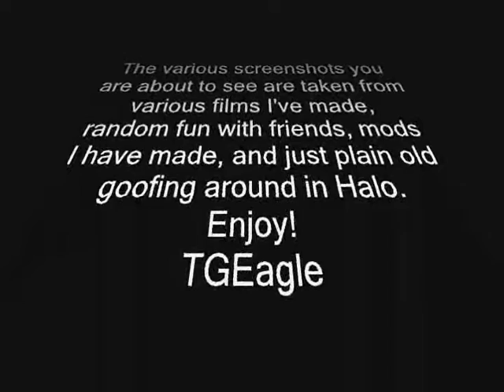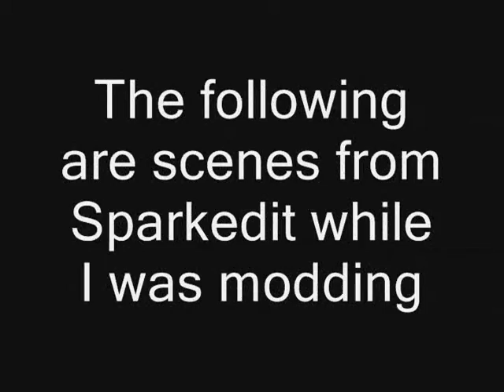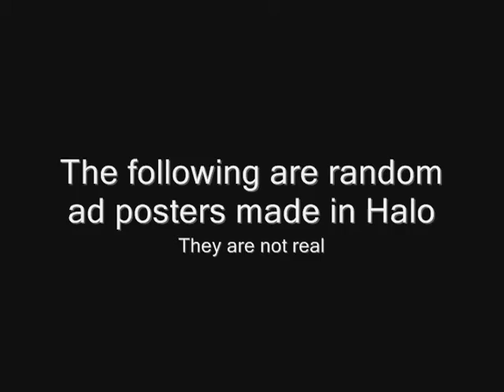Halo Screenshot Collection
I've been playing Halo for quite some time now. And everytime I play I have Fraps running just in case something interesting pops up. And over the course of time I've built up quite a screenshot collection.

This video is a collection of most of the screenshots I've taken at one point or another. Enjoy

for more of my screenshots that were taken with XFire